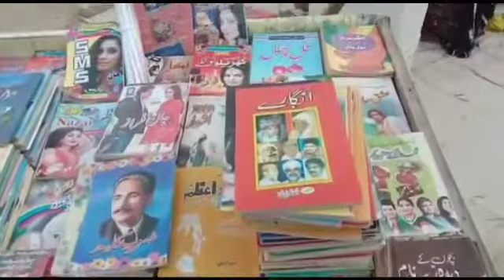اسلام علیکم پیارے ویوز کیسے ہیں آپ مجھے امید ہے کہ آپ خیریت سے ہوں گے تو آج آپ کے لیے کوئی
السلام علیکم پیارے ویوز کیسے ہیں آپ مجھے امید ہے کہ آپ خیریت سے ہوں گے آج آپ ایک اچھی سی ویڈیو لے کے آیا تو ویڈیو دیکھنے سے پہلے میرا چینل میشن ٹی وی فاروق خان کو سبسکرائب کریں اور بیل کا بٹن دبائیں تاکہ کے میری ویڈیو سب سے پہلے آپ کو ملے تو دیکھتے یہ ویڈیو میری دکان اور وہاں کا کچھ بازار دکھایا گیا ہے جہاں میں کام کرتا ہوں کچھ بیان بھی دوکاندار کا # میشن ٹی وی فاروق خان#